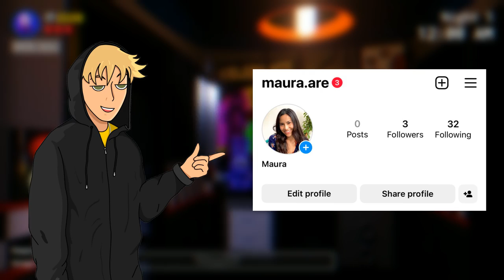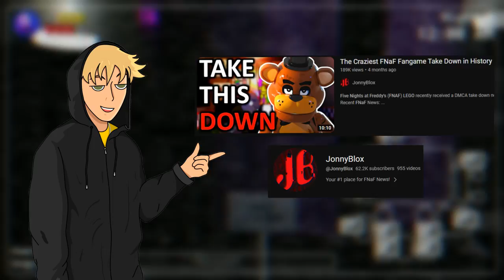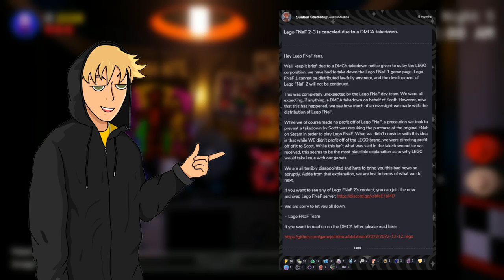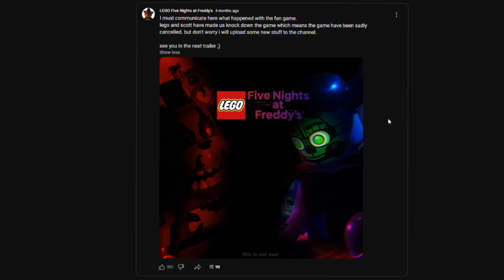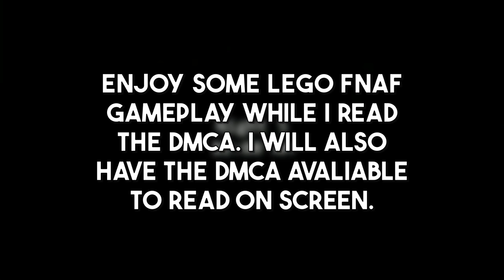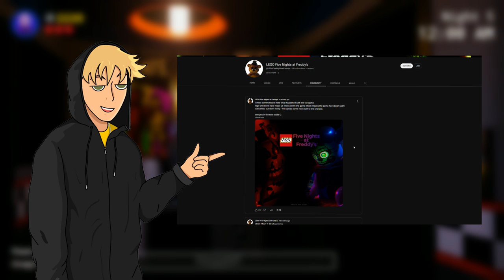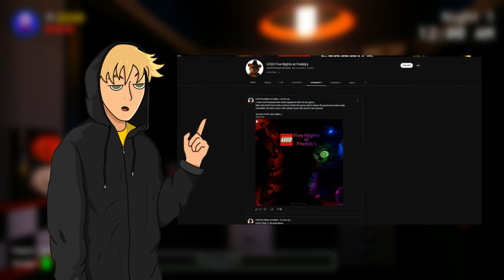Why This LEGO FNAF Fan Game Was Banned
The Best Fan Made FNAF Game You Can't Play

Another Thanks To Maura For Making My Illustrations!

Get ready to embark on an incredible adventure in the world of Five Nights at Freddy's, brought to life like never before in a jaw-dropping LEGO fan game! In this captivating video, we explore the magical fusion of LEGO and FNAF, immersing ourselves in the best fan game ever created.

Join us as we dive headfirst into this masterfully crafted LEGO FNAF fan game, where iconic characters, eerie environments, and thrilling gameplay collide. With meticulous attention to detail, the game creators have beautifully recreated the haunting atmosphere of FNAF using the beloved LEGO bricks.

Prepare to be amazed as we guide you through the intricately designed levels, showcasing the creativity and dedication poured into every brick. Encounter familiar animatronic faces meticulously built from LEGO pieces, exploring the uncanny resemblance and appreciating the fan-made artistry.

From the tense night shifts to the heart-pounding jump scares, this fan game faithfully captures the essence of the original FNAF series, offering a unique and immersive LEGO experience. Whether you're a LEGO enthusiast, an FNAF fan, or simply someone looking for an exciting gaming adventure, this video is a must-watch.

Join us as we celebrate the passion and creativity of the FNAF community, highlighting the incredible efforts put forth by talented fan game developers. Immerse yourself in the world of LEGO FNAF and discover the endless possibilities when two iconic franchises come together.